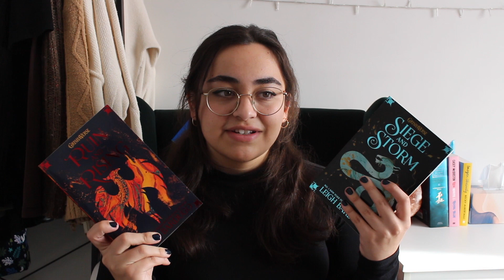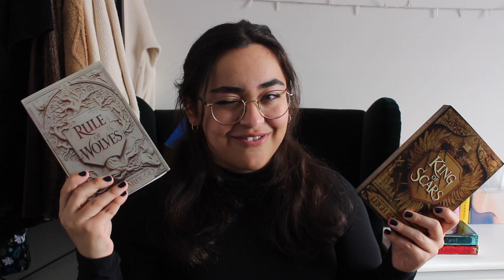June Reading Wrap Up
so many spoilers in this one pls watch at your own risk.
i love leigh bardugo and am willing to forsake any sense of my own ego and beg her for more.

Find me on:

Redbubble
ellaloux